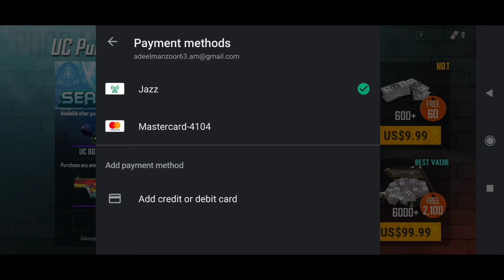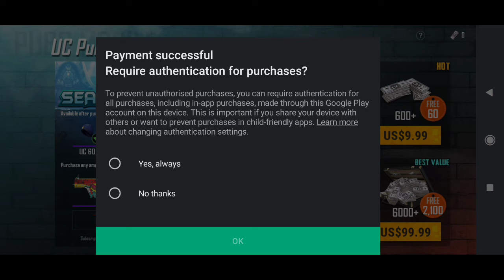HOW TO BUY ROYAL PASS | IN PUBG MOBILE | THROUGH ANY MOBILE NETWORK SIM IN | PAKISTAN..!!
Full guide.
This method is worked with every single SIM in Pakistan.
Plz Make sure to
NEED YOUR SUPPORT ❤️❤️✨
PLZ SUGGEST WHAT TYPE OF VIDEOS YOU LIKE SO I CAN MAKE AND POST FOR YOU.❤️ COMMENT DOWN 🥰

Welcome
The Channel ( GameXade ) represents a gaming community.We assured you to provide a best gaming experience with fun and as well as with Professional game-plays.Our channel ( GameXade ) never promote or support any illegal, banned, hacks, or harmful content.The ( GameXade ) is a family-friendly channel.
Feel free to be a part of our Family and experience some skills with fun.